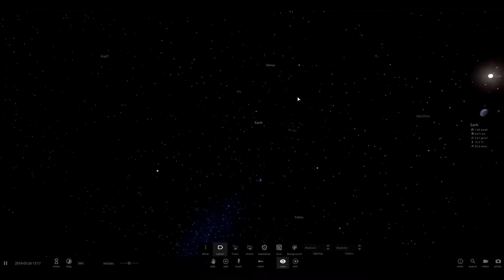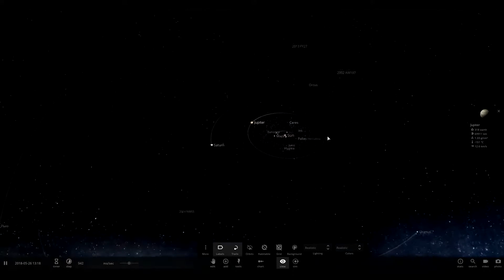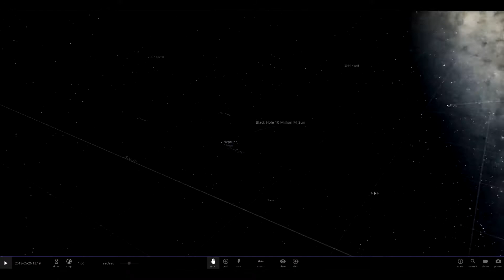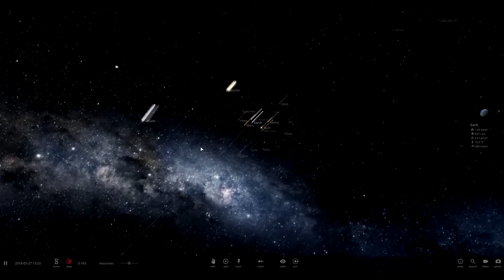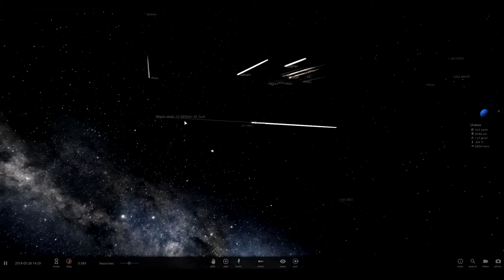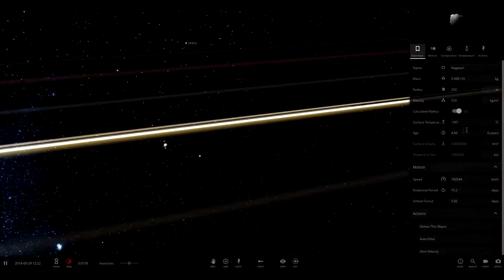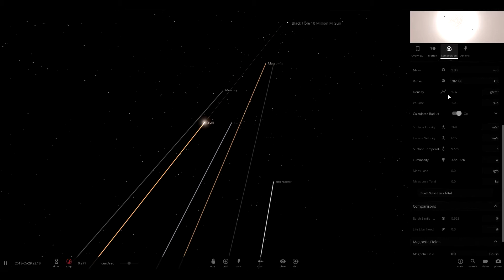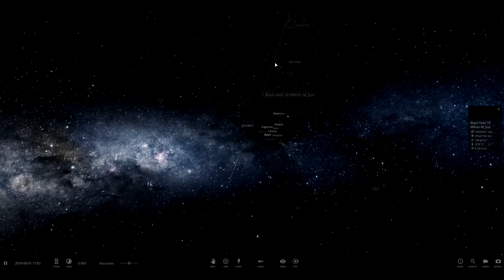When a 10 million solar mass black hole approache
When a 10 million solar mass black hole approaches the solar system